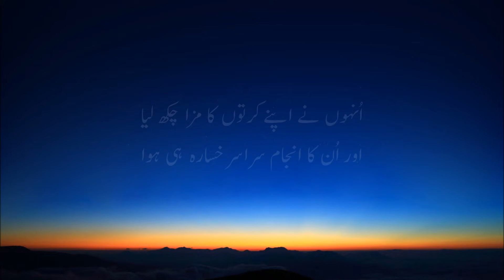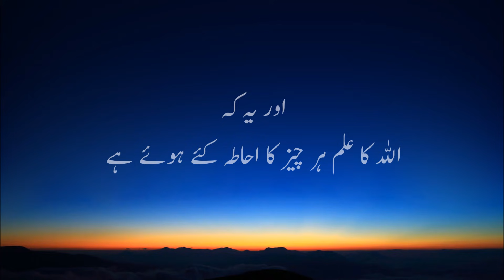Very Beautiful Recitation of Surah Al-Talaq with Urdu Translation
Assalamualaikum,

So is there anyone who will remember?" (54:17)

This Surah is Recited by Ahmad Al Nufais